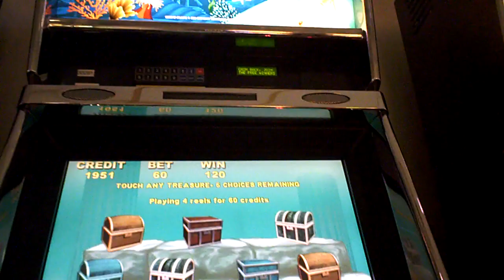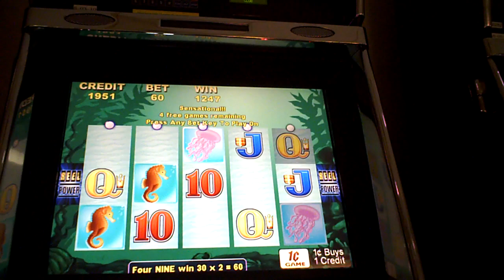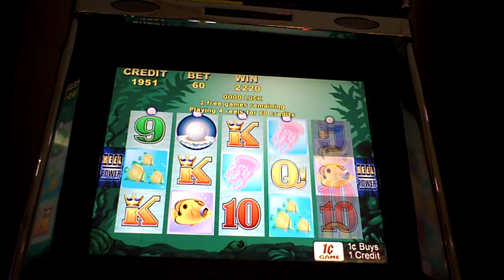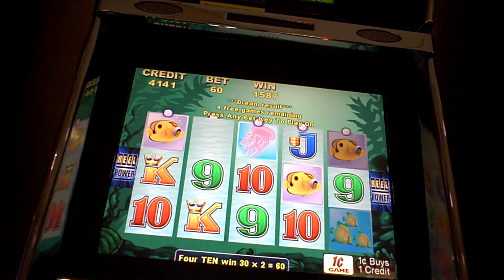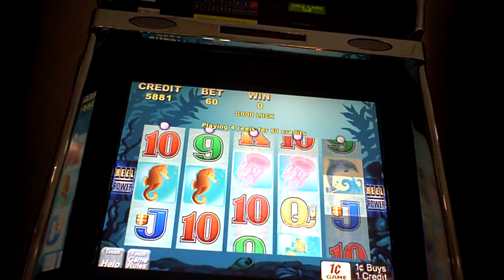Atlantis Slot Bonus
Back to back at twenty lines x three